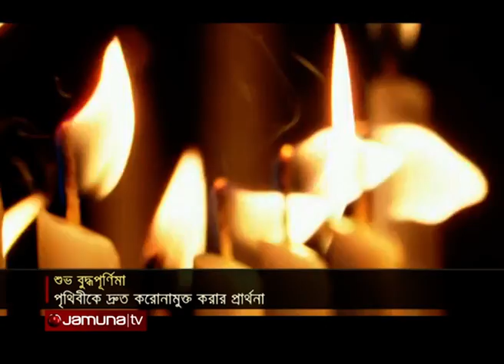পৃথিবীকে করোনা থেকে মুক্তি লাভের আর্তি; সীমিত পরিসরে উদযাপন | Buddho Purnima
বৌদ্ধ ধর্মাবলম্বীদের সবচেয়ে বড় উৎসব বুদ্ধপূর্ণিমা। এ দিনেই জন্মগ্রহণ, সিদ্ধিলাভ ও মৃত্যুবরণ করেন ধর্মের প্রবর্তক গৌতম বুদ্ধ। সীমিত পরিসরে সারা দেশব্যাপী দিনটি উদযাপন করছেন বৌদ্ধ ধর্মাবলম্বীরা। ভগবান বুদ্ধের কাছে ভক্তদের একমাত্র প্রার্থনা ছিলো পৃথিবীকে সুস্থ করে তোলার। গৌতম বুদ্ধের আর্দশ মেনে পৃথিবী অনাচারমুক্ত হবে বলে বিশ্বাস তাদের।